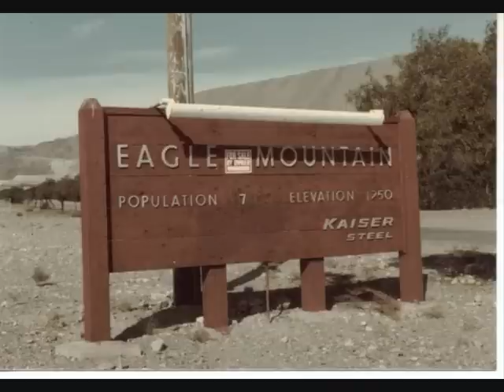Eagle Mountain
Eagle Mountain, Ca